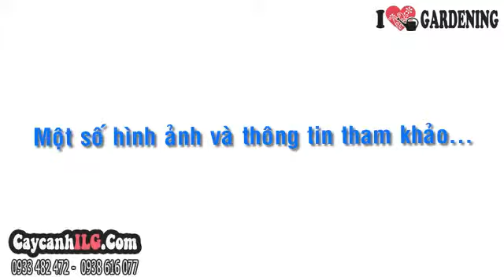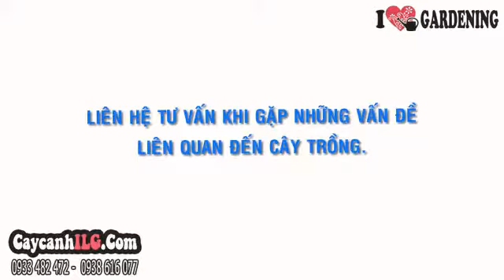Chậu Cây May Mắn Cẩm Thạch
Cây May Mắn Cẩm Thạch

Cây may mắn cẩm thạch là cây may mắn hay cây đại may mắn, có quả ở dưới gốc, lá tập trung ở ngọn. Cây may mắn cẩm thạch thích hợp trang trí bàn làm việc, bục cửa sổ hay làm quà tặng mừng.

Tất cả thông tin, cách chăm sóc và giá Cây May Mắn Cẩm Thạch tại